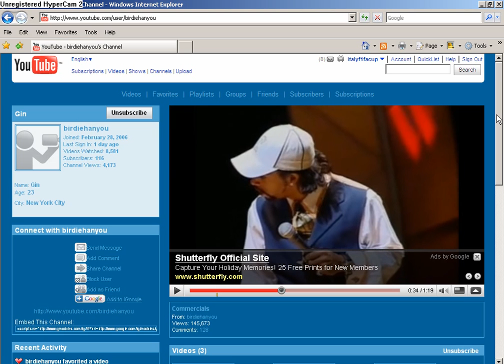Youtube is totalitarian!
big word from history class